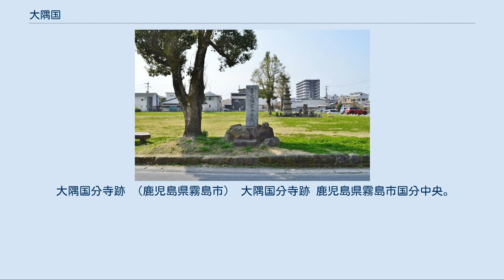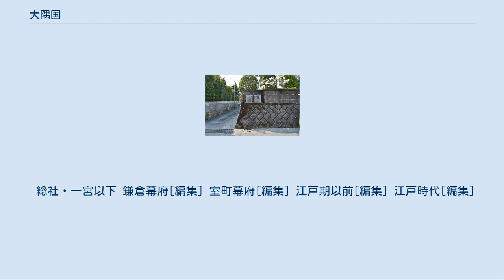大隅国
大隅国（おおすみのくに）は、かつて日本の地方行政区分だった令制国の一つ。
西海道に属する。
 『古事記』の国産み神話においては、筑紫島（九州）の4面に筑紫国、豊国、肥国、熊曽国が見える。
 古代の南九州は『古事記』『日本書紀』の「日向神話」と呼ばれる神話の舞台となった。
この中で、アマテラスの孫のニニギが高千穂に降臨し（天孫降臨）、子のホオリが兄・ホデリを懲らしめた旨とともに兄の子孫の隼人が今も天皇に仕える由来だと述べ（山幸彦と海幸彦）、ホオリの子・ウガヤフキアエズは初代天皇・カムヤマトイワレビコ（神武天皇）の父である旨を記している。
のち、神武天皇は日向から東征に赴くこととなる（神武東征）。
 現在、これらの日向神話は歴史的事実そのままとは考えられておらず、その由来には諸説がある。
特に『古事記』『日本書紀』が成立するまで、すなわち7世紀後半から8世紀前半の南九州における対隼人の政治情勢との密接な関係が指摘される。
隼人が名を表すのは天武天皇の時代からで、7世紀末から8世紀前期に4回の反乱を起こしている。
そして天皇家による南九州における統治を正当化し、隼人が服属すべき理由を過去にさかのぼって説明するものと考えられている。
 7世紀中期以降に律令制の成立に伴って、現在の鹿児島県の本土部分と宮崎県を含む広域に、日向国が成立した。
 大宝2年（702年）8月1日に起こった薩摩・多褹の叛乱を契機に、同年、日向国を割いて唱更国・多褹国が分立した。
 その流れの中で和銅6年（713年）4月3日、日向国の肝杯郡、囎唹郡、大隅郡、姶羅郡の四郡、現在の鹿児島県本土の東部が大隅国として分立したのが、大隅国の始まりとされる。
 数年の内に、囎唹郡を割いて桑原郡（姶良郡湧水町周辺）が、天平勝宝7年（755年）にさらに囎唹郡を割いて菱苅郡（現在の伊佐市周辺）が設けられ、六郡となる。
 天長元年（824年）10月1日に、現在の屋久島と種子島にあたる多禰国をあわせた。
この際、四郡あった多禰国の郡は二郡に統合され、結果大隅国は八郡となる。
 平安時代には荘園の進展で姶羅郡（現在の鹿屋市周辺。現在の姶良郡は別）がその実を失い、肝属郡に編入されたとみられる。
 明治12年（1879年）、奄美群島（大島郡）を編入した。
明治30年（1897年）には、現在の三島村、十島村地域が薩摩国川辺郡から大島郡に編入された。
 令制国が成立する以前は襲国（そのくに）とも呼ばれた熊襲（球磨囎唹と訓が当てられ、そのまま囎唹郡と繋がる）の本拠地であり、後にも薩摩と並んで隼人の抵抗が最後まで根強く続いた地で、日向からの分立及び隼人の根拠地であった囎唹郡の分割は、隼人勢力の弱体化を意図して行われた。
薩摩国衙のある高城郡に肥前から移民が行われたのと同様に、大隅国衙の置かれた桑原郡には豊前から移民が行われるなど対隼人政策が取られている。
 当時はそのような隼人首長の大隅直（あたい）、曾君（そのきみ）、加士伎県主（かしきあがたぬし）、肝衝（きもつき）といった豪族が割拠した。
 養老4年（720年）に隼人は大隅守陽侯史麻呂を殺害し律令国家の支配に対して反乱を起こした。
大和朝廷は大伴旅人を征隼人持節大将軍に任命し、この抵抗を鎮圧する。
この反乱を受けて囎唹郡はさらに分割され隼人の管理は徹底された。
その結果、奈良時代中期から後期には大隅の支配は安定し、延暦19年（800年）には他地域同様に班田制も導入され、律令制による支配が定着した。
 しかし、隼人の同化が進んだ一方で平安中期には南島人が侵入してきたり、一方で寛弘4年（1007年）大隅守菅野重忠が太宰府府官大蔵満高に射殺され、長元2年（1029年）にはこれも太宰府大監で島津荘の開発者であった平季基が大隅国衙を焼討し、国衙支配が壊滅的打撃を受けるなど管轄内の諸国に対する介入の度合いを強める太宰府との激しい対立があり、その背景には南島との交易利権の管掌が絡んでいた。
 こうした情勢の中で、それまで国の中心となる神社であった鹿児島神宮に八幡神を勧請して、九州五所別宮となる正八幡宮が成立している。
 平季基は賄賂を駆使し、また藤原頼通に島津荘を寄進することで身の安泰を図り特段処罰を受けることもなく現地に住み着いたので、さらなる領域拡張を続け国衙領を削り取る島津荘とそれに対抗して正八幡宮の権威を活用する大隅国衙との対立関係は続き、国土は実質的に島津荘と正八幡宮領に二分されていった。
 大隅国府跡碑 （鹿児島県霧島市の推定地） 国府は『色葉字類抄...